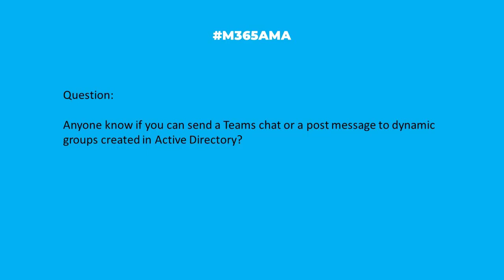M365AMA Can I send a Teams chat to Active Directory dynamic groups?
In this episode, the M365AMA panel discusses the following community question

“Anyone know if you can send a Teams chat or a post message to dynamic groups created in Active Directory?"

Some relevant notes/links shared by the team:

--  No links to share this time